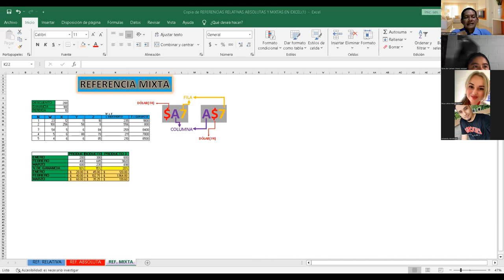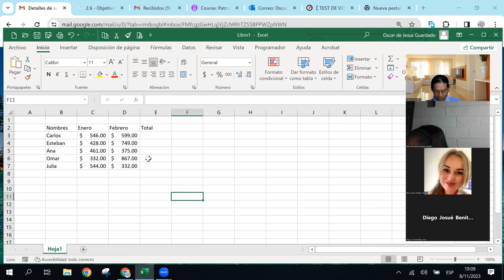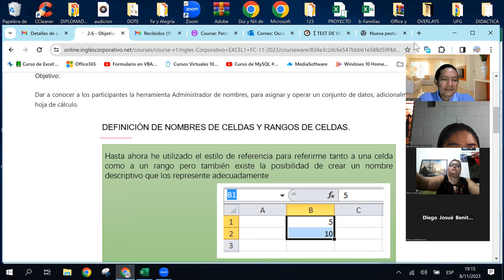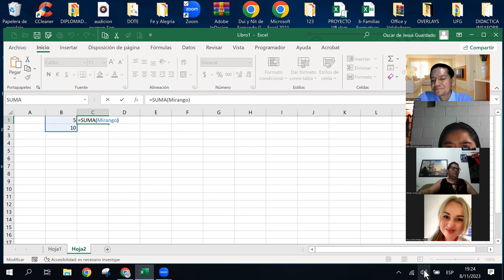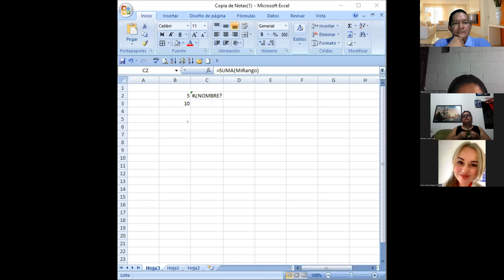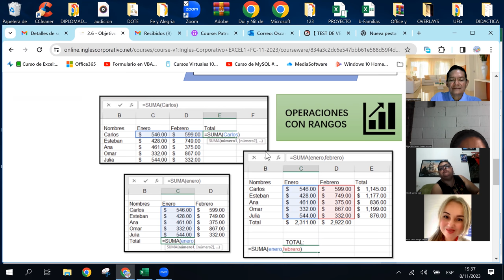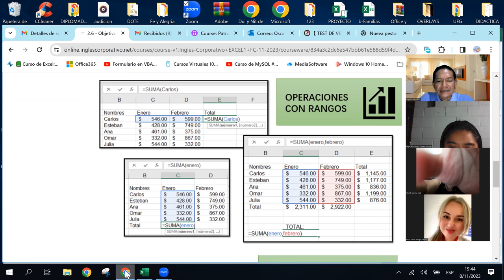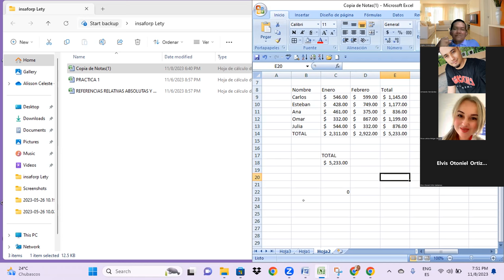SESION7 - 08/11/2023 - EXB-01-7-8-PM-11-2023 - GUARDADO - DEFINICION DE NOMBRES DE CELDAS Y RANGOS